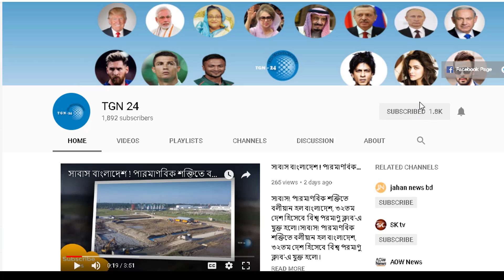সৌদি আরবে প্রকাশিত হলো নতুন আইন !! কাফালা নাকি সৌদিতে দাসত্বের চেয়েও খারাপ, সমাধান চায় প্রবাসীরা !!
সৌদি আরবে প্রকাশিত হলো নতুন আইন !!  কাফালা নাকি সৌদিতে দাসত্বের চেয়েও খারাপ, সমাধান চায় প্রবাসীরা !! ইতালীতে শেখ হাসিনার সম্মেলন চলাকালে বিএনপির সমাবেশ !! দেখুন কিভাবে প্রবাসী ভাইরা বিরোধ করছে !! সৌদিতে প্রবাসী ভাইরা শুনুন। দূতাবাস টীম আল-হাসা শহরে অবস্থান করে কন্সুলার সংক্রান্ত সেবা প্রদান করবে । কাতারের ভাইদের কপালে নেমে এলো দুর্দশা !! একমাসে কাতারে ৪১৮ কোম্পানি বন্ধ ঘোষণা, বেকার লাখো প্রবাসী ।